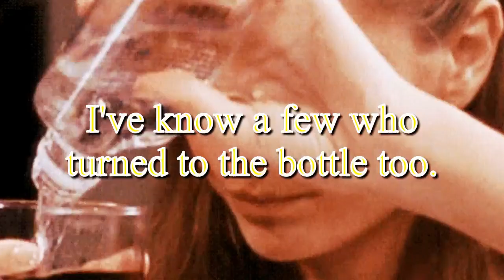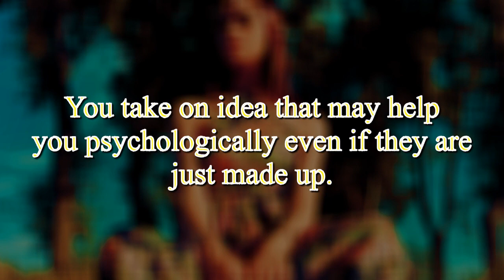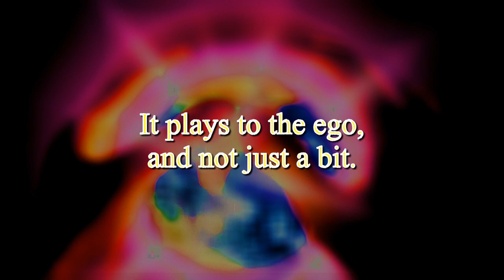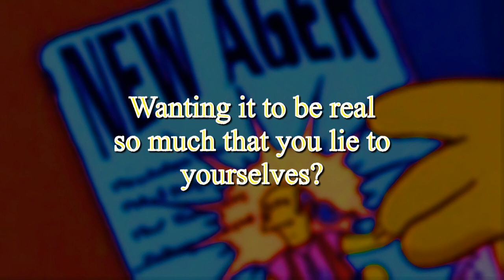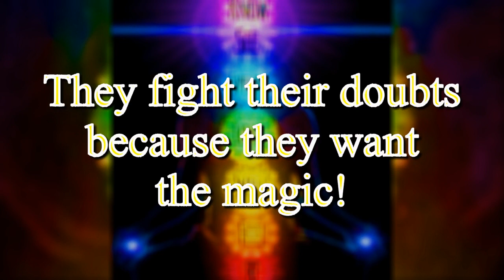Spirituality Messing With Your Head [2016]